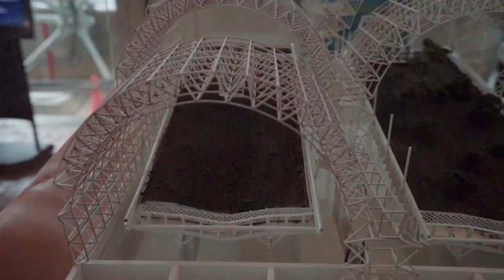Exploring a Space Base - Baja or Bust 50